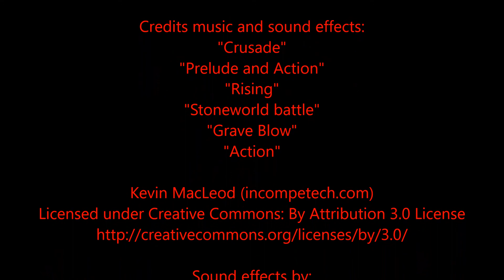La légende des pharillons - Chapitre 2 - Episode 1 - Le Couloir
Le Chapitre 2 commence !!!

On rentre dans le couloir de la mort !...

Le passage est remplit de statues qui tirent des flèches sur nous !!!

Allons réussir a quitter cette forteresse?